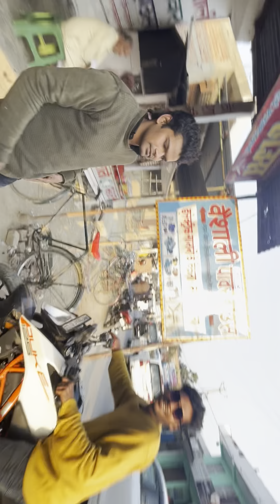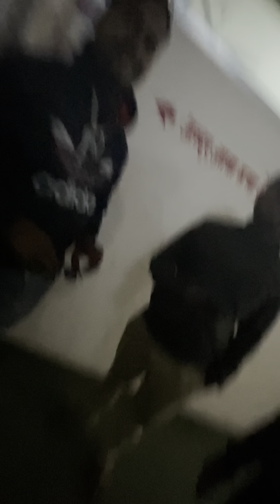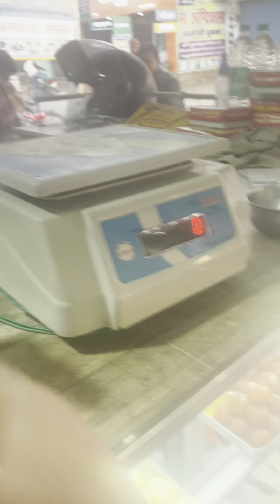mysecondvlog ktm viral vlog ktmlover